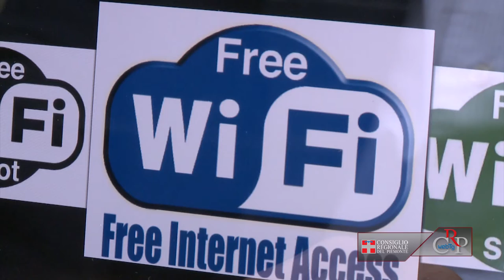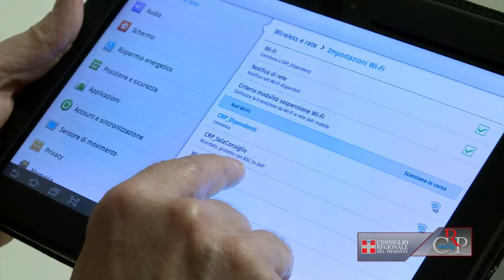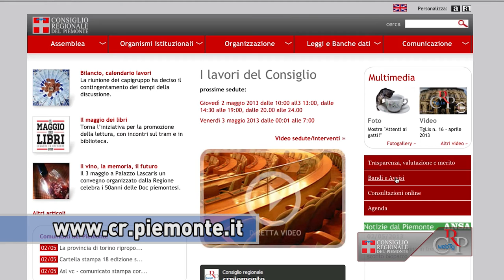CRP - Web tg n.25 del 21 giugno 2013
La seduta del 18 giugno
Il Consiglio regionale ha approvato una modifica alla legge di tutela delle aree naturali e anche alcuni ordini del giorno. Uno per il risarcimento delle parti civili dai danni Eternit, il secondo contro gli infortuni domestici. Approvata anche la mozione che impegna la Giunta ad attivarsi perché il Governo italiano promuova una riforma normativa per affermare la separazione tra Banca commerciale e Banca d'affari.

Piemonte pioniere del wi-fi
Agenda e domicilio digitale, fascicolo sanitario elettronico e liberalizzazione dell'accesso internet in modalità wireless, sono alcuni dei provvedimenti contenuti nel "Decreto Fare", approvato sabato 15 giugno dal Consiglio dei Ministri. Un passo in avanti che ha visto il Piemonte in veste di pioniere nei mesi passati con la legge n. 5 del 2011, che già riconosceva l'accesso libero alla rete come diritto di cittadinanza. Nel periodo gennaio-maggio 2013 gli accessi nelle sedi del Consiglio confermano il successo della legge: circa 5mila collegamenti, punta massima di 1.060 ad aprile.

Rilanciare l'unificazione politica e economia europea
Creare un fondo europeo per lo sviluppo e l'occupazione. È la proposta dell'Associazione italiana per il Consiglio dei Comuni e delle Regioni d'Europa, Movimento federalista, Consiglio italiano del movimento europeo e Centro studi sul federalismo, in vista del vertice europeo del 27 e 28 giugno. Il documento, inviato ai governi degli Stati membri, al Parlamento europeo, alla Commissione e al Consiglio, rilancia la questione del processo di unificazione politica ed economica dell'Europa.

Premio Gianni Oberto
Un riconoscimento per chi studia e valorizza la cultura piemontese. La Biblioteca della Regione Piemonte, con sede presso il Consiglio regionale, ha bandito l'edizione 2013 del "Premio Gianni Oberto". Il concorso è riservato a laureati in discipline umanistiche presso le università piemontesi, ai primi tre elaborati verranno assegnati rispettivamente un premio da 1.200, 1.000 e 800 euro oltre a un diploma di attestazione.

Le vignette sull'Euro vanno a Stoccarda
Andrà in trasferta in Germania, grazie all'Istituto Italiano di Cultura, la mostra di vignette satiriche "Da moneta unica a unica moneta", realizzata da Dino Aloi e promossa dal Consiglio regionale del Piemonte. La mostra sull'Euro sarà esposta dal 16 luglio a fine settembre nella Landesbibliothek di Stoccarda, all'interno di una esposizione intitolata "Europa da ridere".